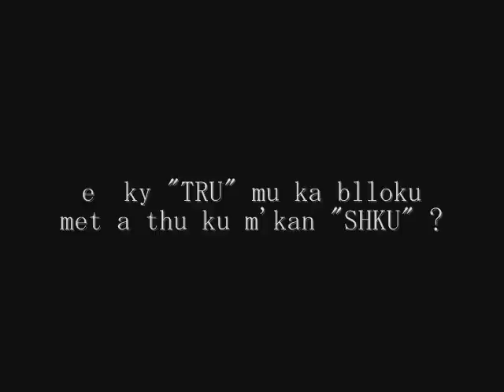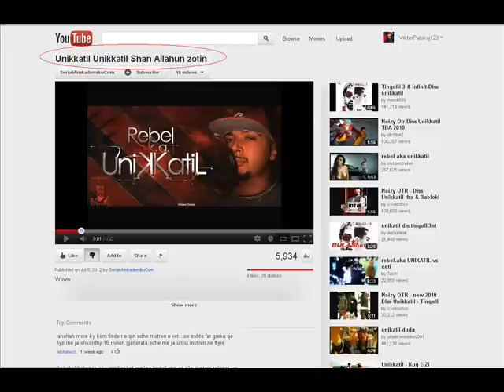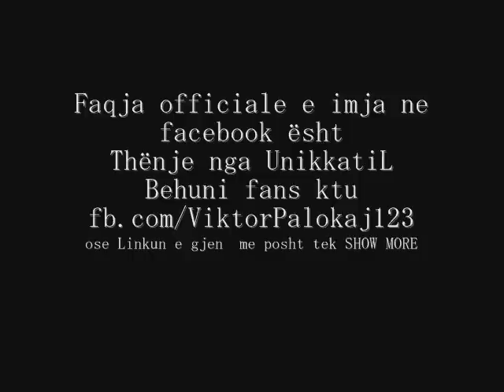UnikkatiL - Nuk e shan Zotin ( Official Video )